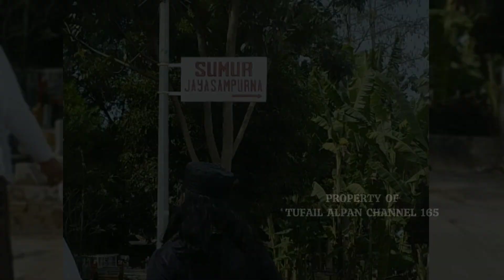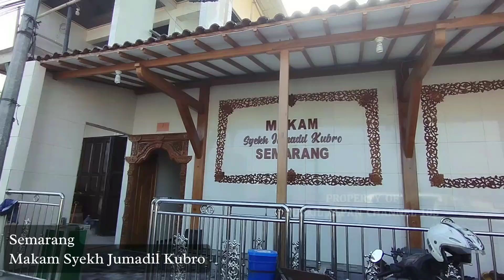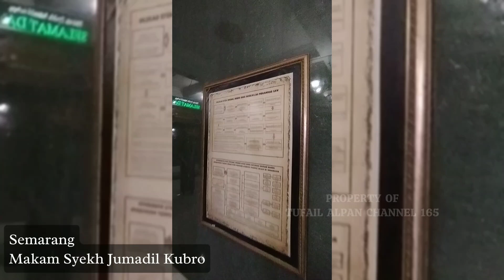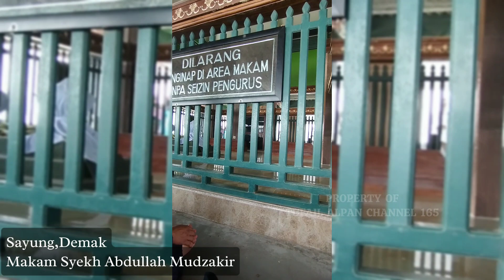RIHLAH ZIARAH WALI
Ziarah bagian dari amaliah tqn pp suryalaya tasikmalaya